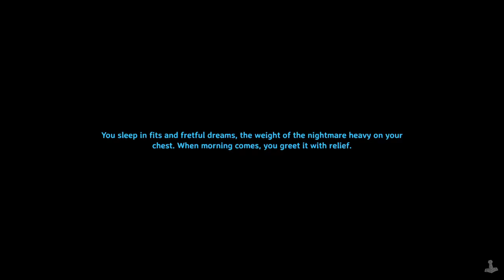I love it When a Plan Comes Together | Valheim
Please flag hateful comments or spam...we don't need that here ;)

Nobody reads this far into the description...but you did sooo CONGRATULATIONS! I guess you get a cookie! Sound good I mean it sounds good to me if you don't want the cookie I'll take it.